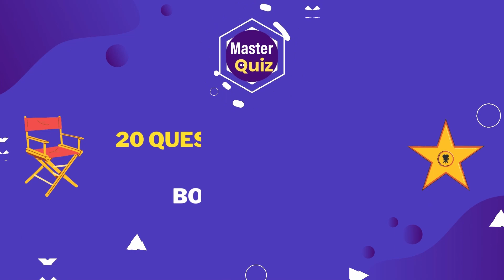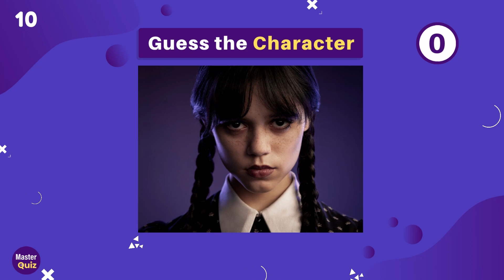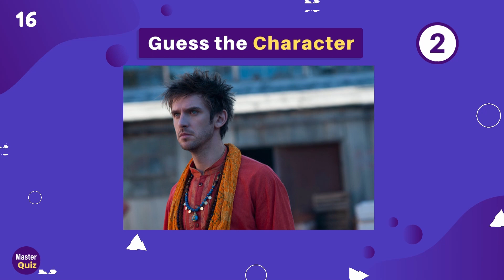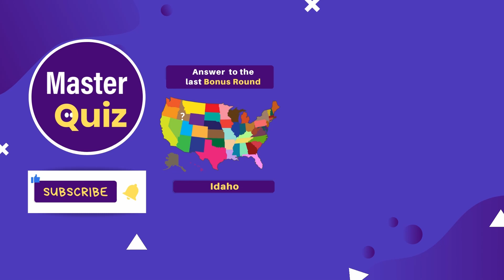Series Fast Quiz! 20 Questions in 3Min! Can You Guess the Characters? Netflix, HBO, AMC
Welcome to Master Quiz!

Can you get all this Characters from TV Shows? Lets find out!

Game of Thrones, Breaking Bad, Stranger things and others
Quizzes from different categories
Easy level Quiz, Medium Level Quiz, Hard level Quiz. Test your knowledge with different topics and questions

Play with friends and show them who is the Master Quiz! 🧠🌍⚽👨🔬🎮📐

General Knowledge. Quiz with Capitals, Quiz with countries, Quiz with touristic places. Learn the capital of France, where is Macchu Pitchu or who was Dalai Lama!🧠

Flags! Did you know that Nepal flag is unique? Discover your knowledge on flags in a lot of our videos and challenge yourselve

Sports questions! Ronaldo, Messi and Mbappe are not alone, guess players on different Quiz Levels from hard to easy⚽

Logo Challenge Quiz. Macdonals and Starbucks Logos are an easy level quiz for you? There are many other Logos to test your knowledge!

Do you like Cartoons and Anime? Test your knowledge with Disney or with Anime
Frozen, Lion King or Spirited Away are just some samples. Challenge you and your friends on an Animation Quiz.

20 Unique Cinema Questions. Are you a Movie Master? Test your knowledge. Brad Pitt, De Niro Quiz

Cinema Quiz. Test your knowledge with cinema quiz, all levels of movies from Pulp Fiction to ET or Avatar.

Feel free to give ideas, to comment, to share with friends and to have lots of fun!

Did you like the video? What content would you like to see here?

All the videos of this channel are Created and Edited by me. The Voice is also mine.